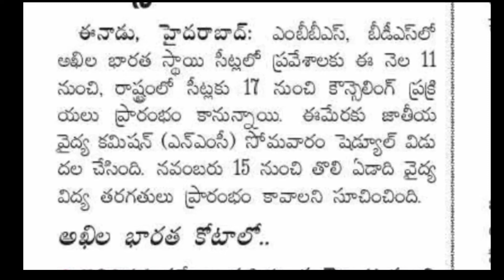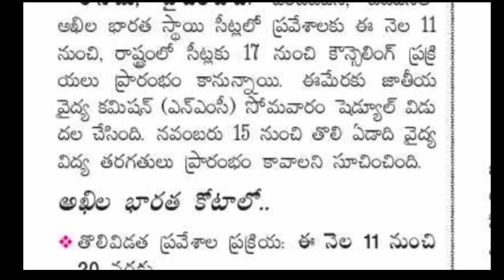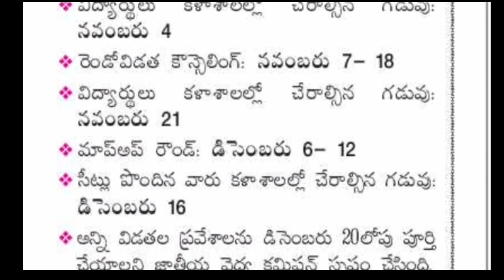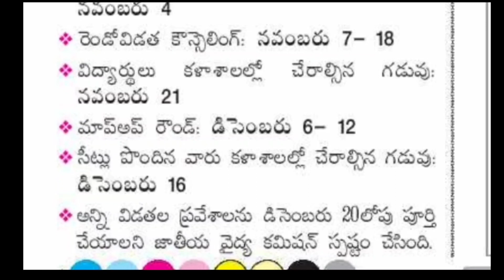NEET /MBBS /BDS 2022 councelling schedule updates available ( central /state )